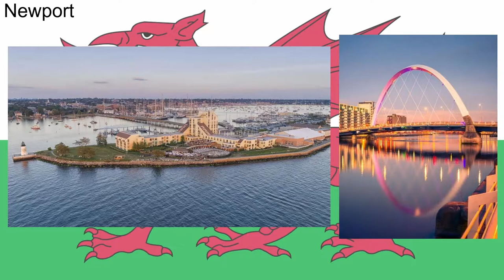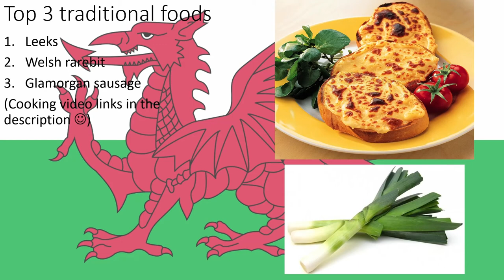Wales in 1,5 minutes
If you enjoyed it, please leave a like in the video :)